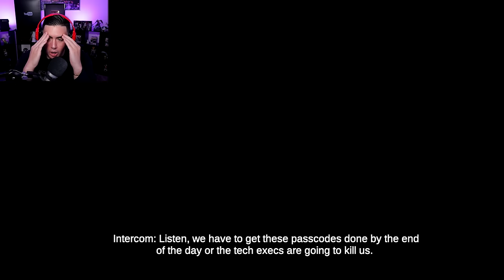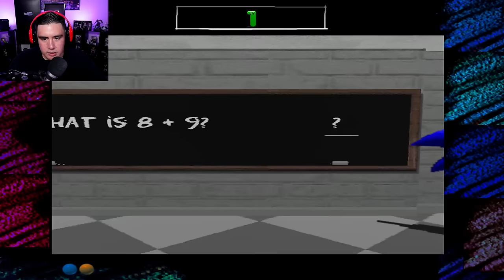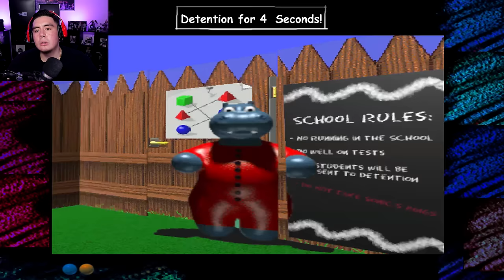SONIC.EXE SHOWED UP AT MY JOB, THEN MY SCHOOL..THEN TOOK MY SOUL WITH HIM | Free Random Games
Sonic.exe shows up randomly at my job...then he shows up at my school...then he claps cheeks..we also play a filipino horror game that i can't even explain & an experimental grocery getting game that you have to see to understand.